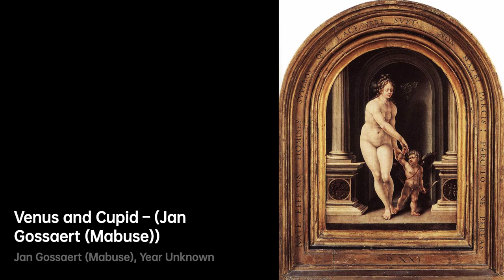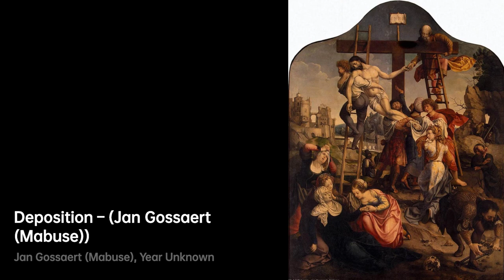Jan Gossaert: Bridging Renaissance Styles｜Artist Biography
Jan Gossaert, also known as Jan Mabuse or Jennyn van Hennegouwe, was a French-speaking painter from the Low Countries

A biography of Jan Gossaert.